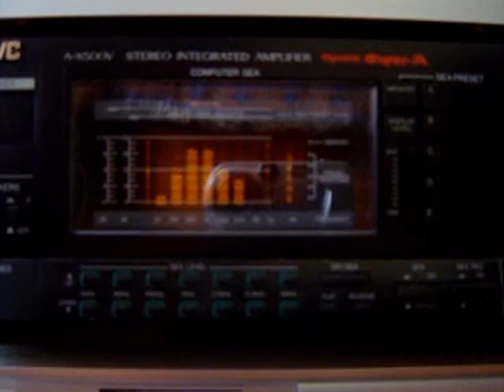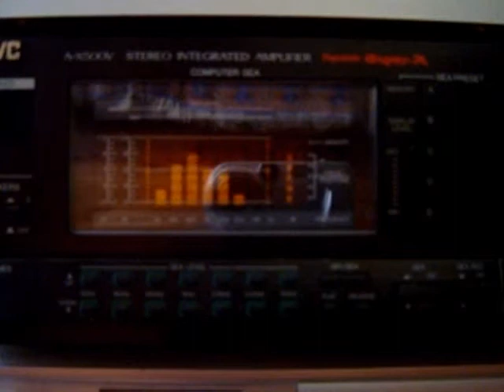La Harpe Indienne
Tonada Llanera, Sergio Cuebas sur un thème du folklore Vénézuélien